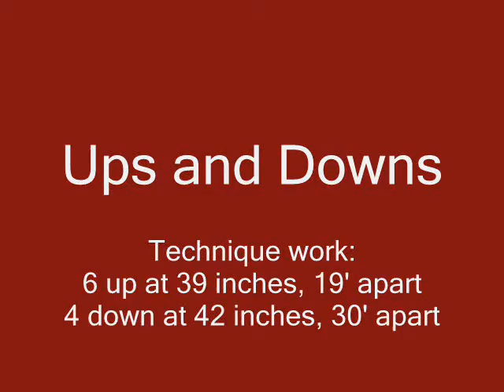110 Hurdles - Technique Day via the Ups and Downs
Tuesday, September 20, 2011 - The hurdler in me took my staying fit workout over the hurdles. I did the ups and downs workout with a twist. 10 total hurdles: set up 6 up at 39 inches, 19 feet apart for a quick 3-step rhythm and 4 down at 42 inches, set on normal mark (30 feet apart) for the basic 5-step rhythm. Total workout only covered 80 hurdles when the norm would be around 100. 8 x ups and downs with decent recovery. 3-4 minutes to keep a focus on technique more so then endurance.